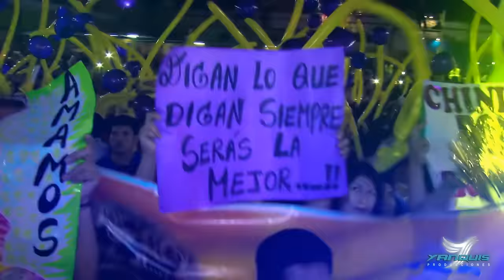Yarita Lizeth Yanarico - Mentiras @ Concierto Oficial by MASTERFOX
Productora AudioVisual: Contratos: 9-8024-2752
¿TE GUSTO ESTE VIDEO? ¿SI o NO? Deja tu Comentario
Promociona tu Artista y Evento con Nosotros y asegura tu éxito!
Apoya la Musica, Apoya lo Nuestro!!!
Si te gusto dale click en [ME GUSTA], agregalo a tu canal en [AGREGAR A] y compartelo en [COMPARTIR]